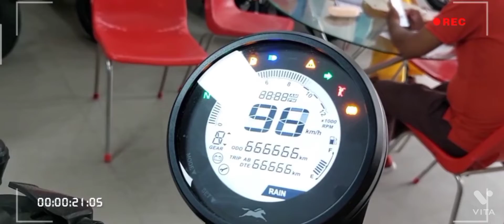Tvs Ronin bike full review @oneway(sm)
Tvs jupiter zx intelligo first impression first looks
TVS has launched a new motorcycle, Ronin 225, with its neo retro looks and multiple use case, can it be ideal choice for you, find out in this video.